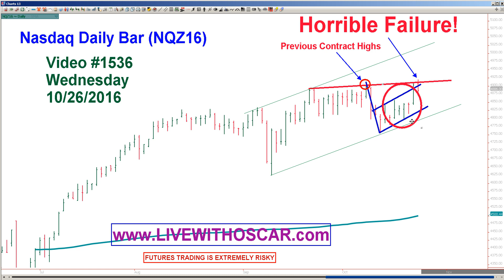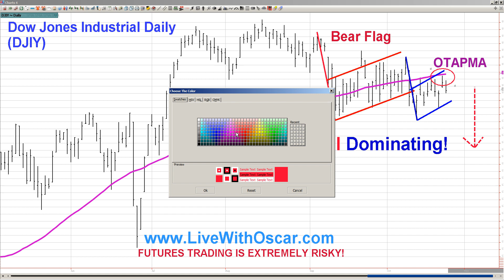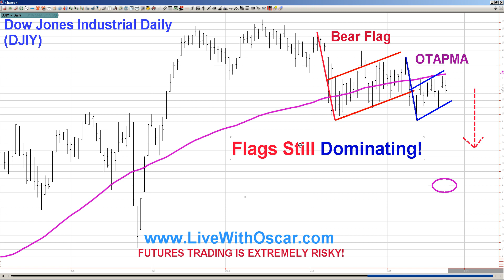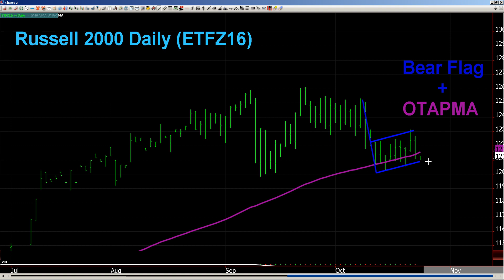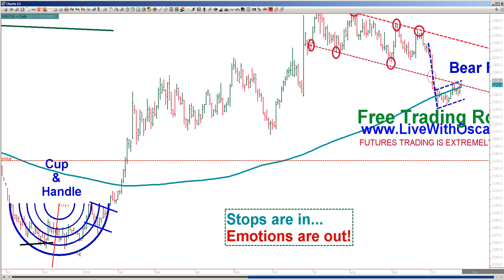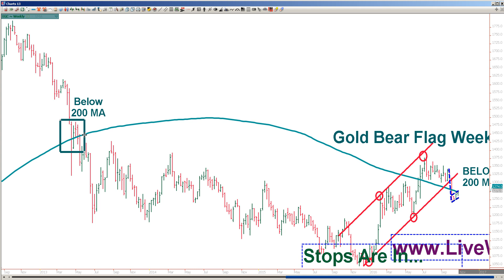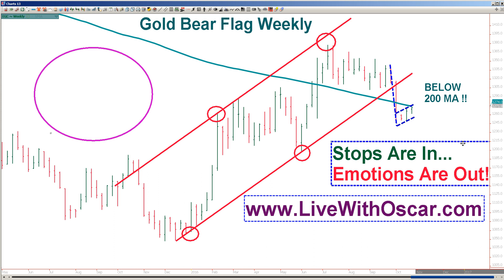Oscar Carboni Says OMNI Turns Red + Bear Flags Permeate the ES / NQ / Dow Charts 10/26/2016 #1536